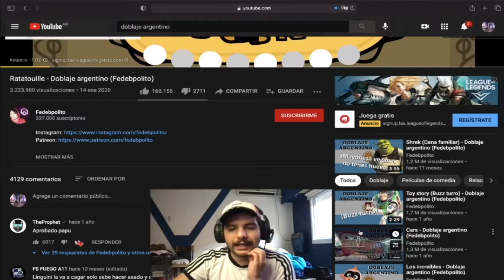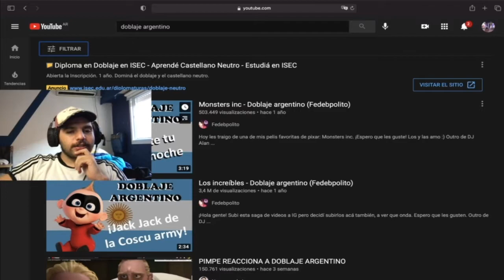reacción DOBLAJES ARGENTINOS || WOODY so' alto careta 👨‍🚀🐎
Las reacciones que subo a Youtube es contenido de mi canal de twitch
el doblaje estan  hechos por Fedebpolito
reaccción, twitch, toystory, Doblajes Argentinos fede b polito  argentino
puntero lombardo reacciones, Doblajes latinos